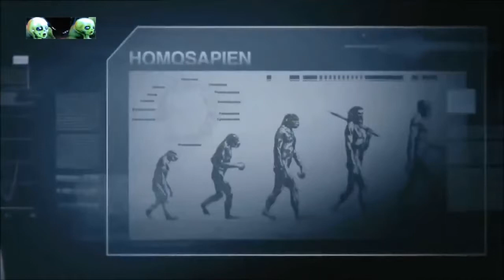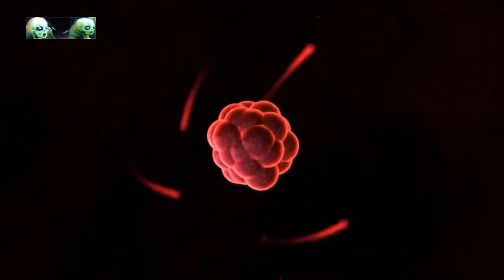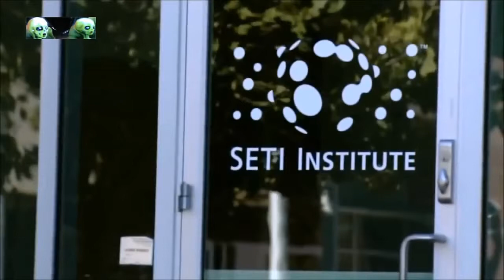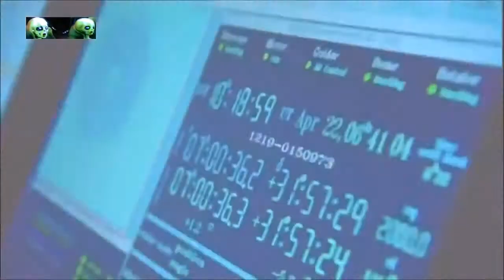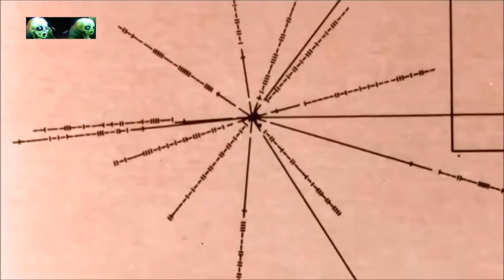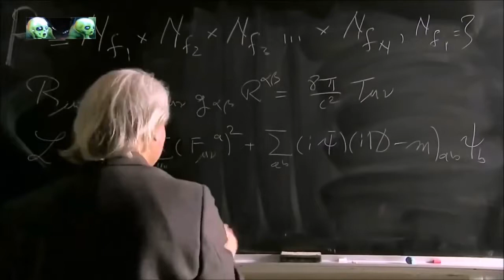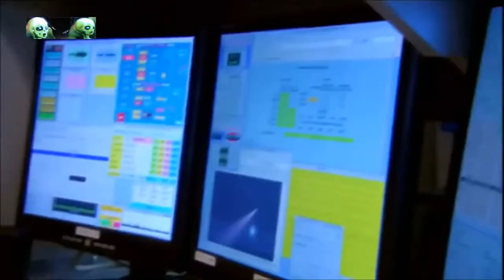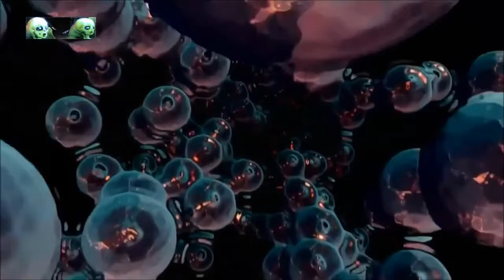Непознанное. Первый контакт с нло